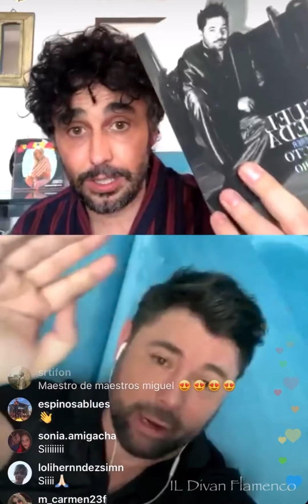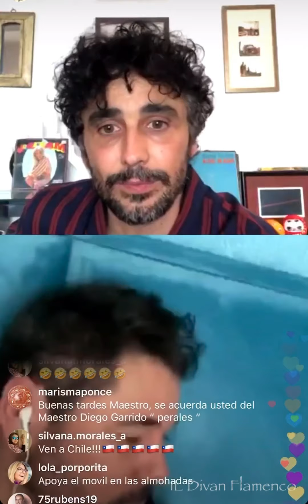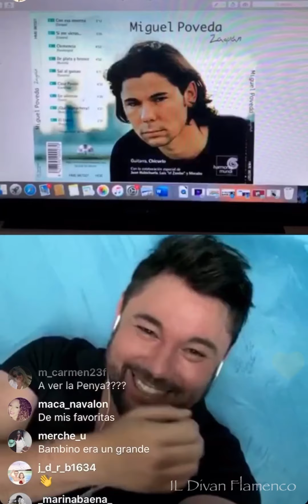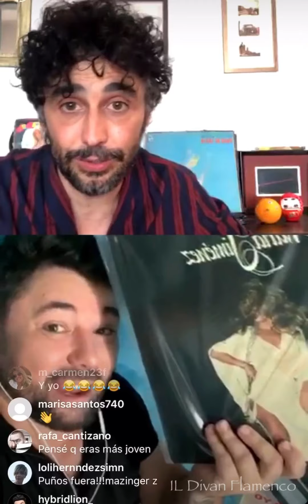Canco Rodríguez - Miguel Poveda